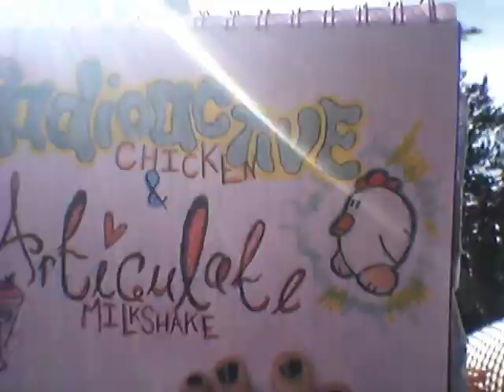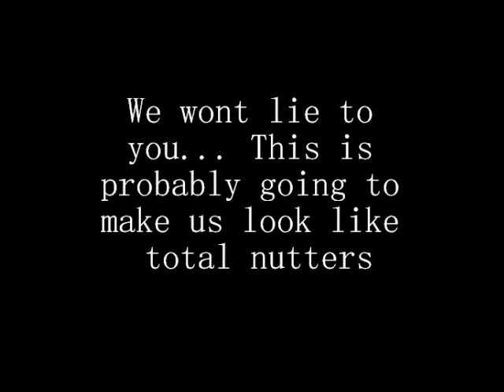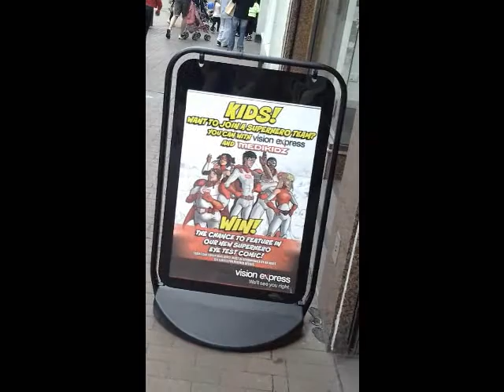vlog #3 EXAM RESULTS IN A WEEK!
Comment us how you did when you get your results if you've taken your GCSEs! We'll tell you what we got... Unless we fail. Then we'll simply go and die somewhere. Maybe Canada.